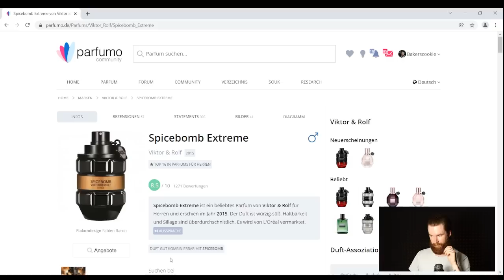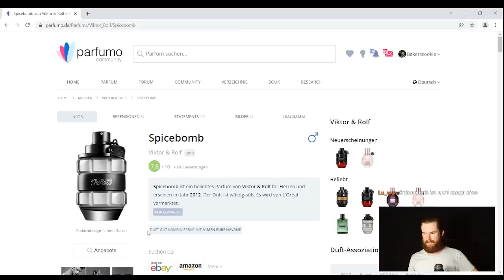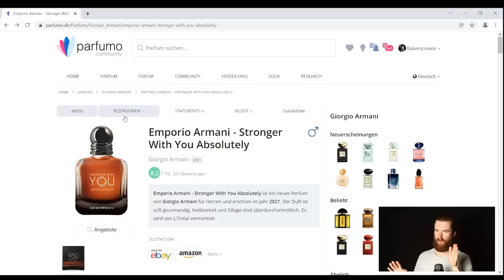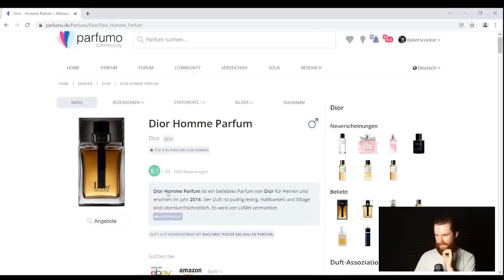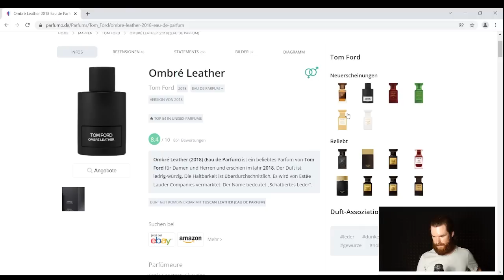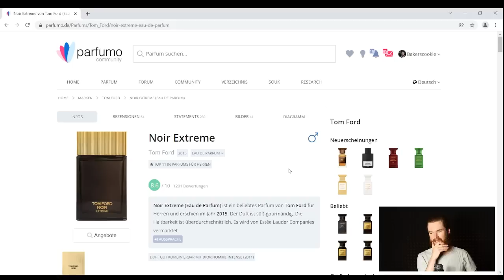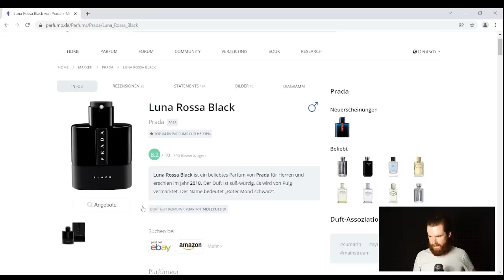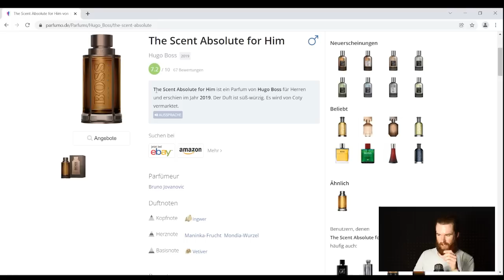TOP 10 PARFUM HERREN 2021 Designer Herbst & Winter 🍂🥶 | Herrendüfte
Timestamps
00:00 Intro
00:33 Viktor & Rolf - Spicebomb Extreme
01:24 Giorgio Armani - Stronger With You Absolutely
02:20 Gentleman Givenchy
02:52 Givenchy L'Interdit Rouge
03:31 Dior - Homme Parfum
04:20 Dior - Sauvage Elixir
04:36 Tom Ford - Ombré Leather
05:15 Tom Ford - Tobacco Vanille
05:37 Tom Ford - Noir Extreme
06:12 Prada - Luna Rossa Black